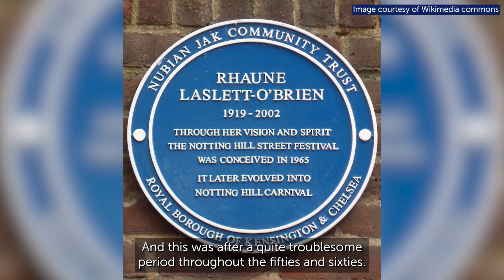Notting Hill Carnival